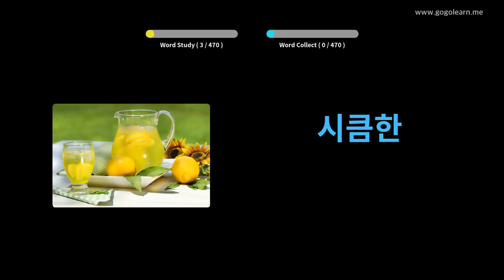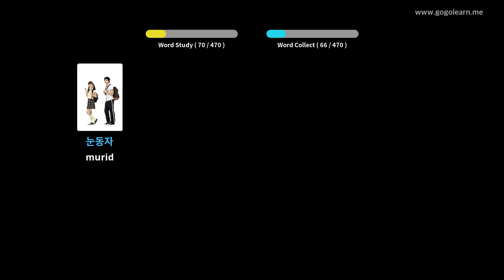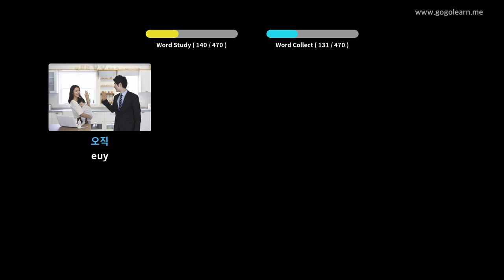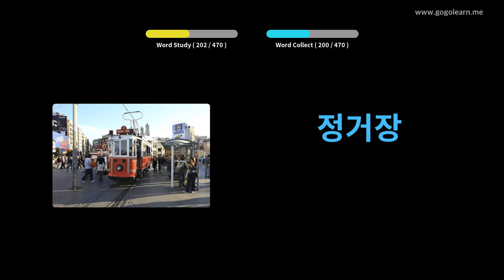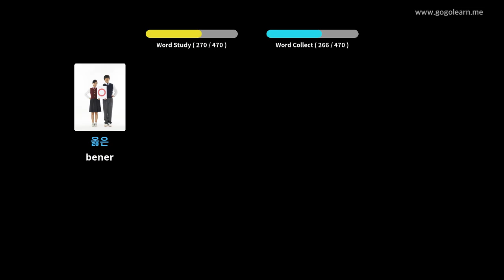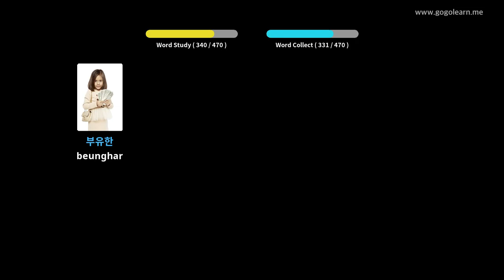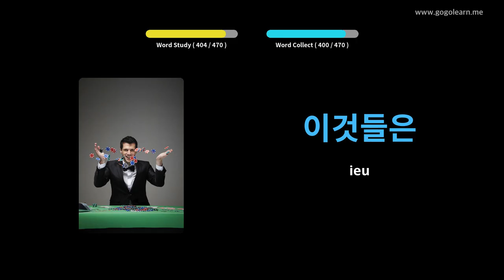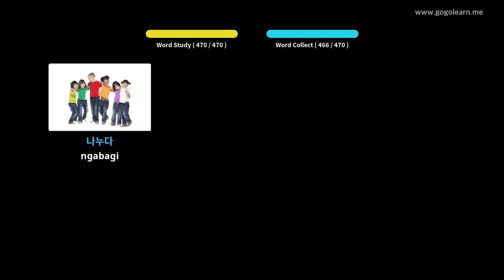Sakola primér kosakata Korea | Golearn